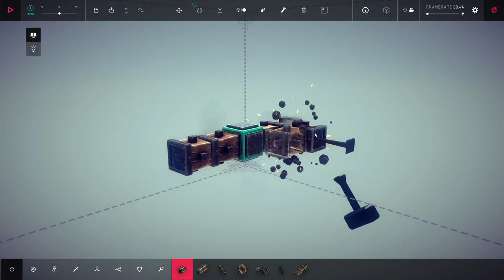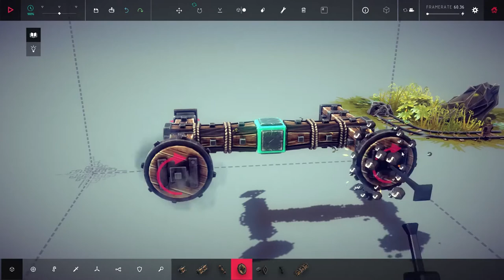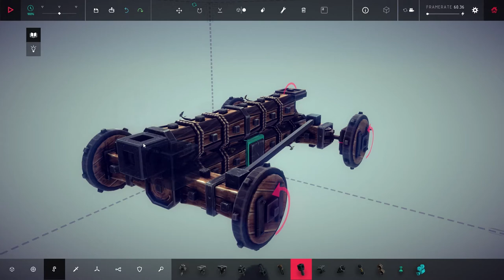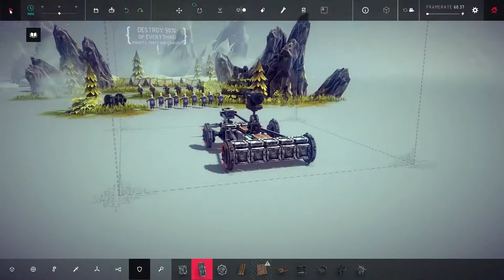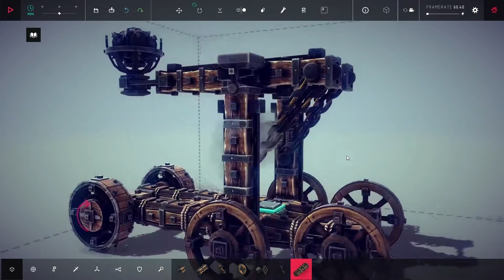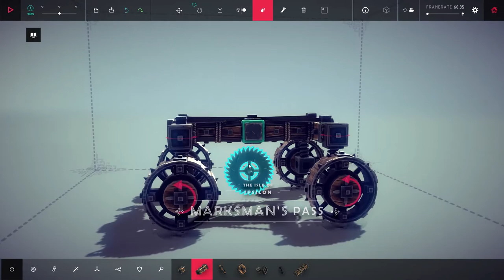Ipsilon - Besiege Full Campaign - Part 1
Completing the first island of Besiege. Part 1 of 4.